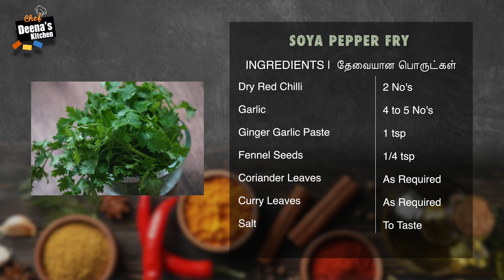Soya Pepper Fry Recipe in Tamil | How to Make Soya Pepper Fry | CDK #388 | Chef Deena's Kitchen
Sri gugan brand pure ghee, Butter & cold-pressed oils
Mr Thirumeni

Meal Maker - 100g
Onion - 2 No's
Tomato - 1 1/2 No's
Garlic - 4 to 5 No's